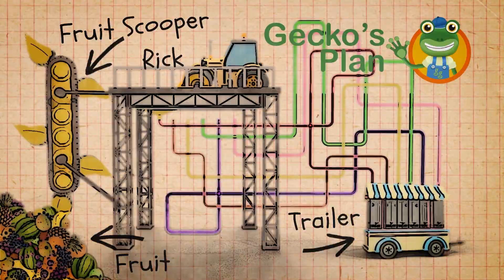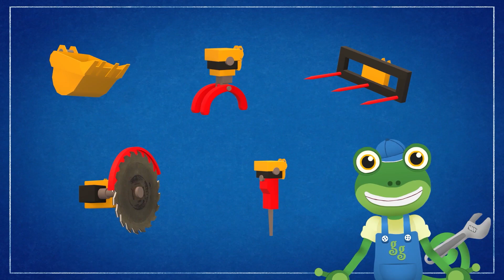Bagunça na garagem! | Garagem de Gecko | Carros, caminhões e muito mais! | Vídeos infantis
Há muitos caminhões para a criançada no canal do Gecko aqui no YouTube como os caminhões Monster, caminhões de bombeiros, caminhões de sorvete, ônibus, e caminhões de construção. Esses vídeos educativos do Gecko vão ajudar seu filho a aprender cores, formas geométricas, números, o alfabeto e muito mais!